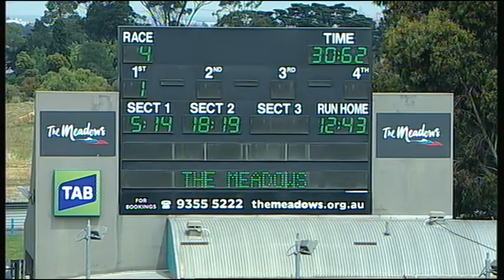MEP WED 04 NOV 15 R4